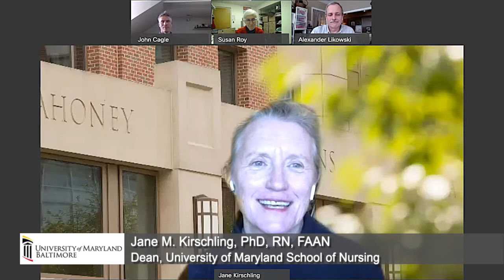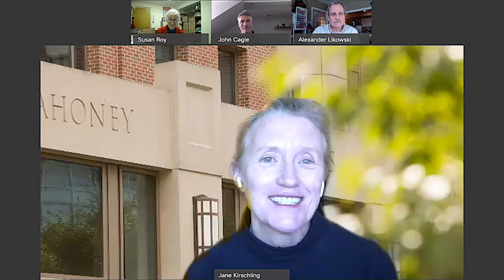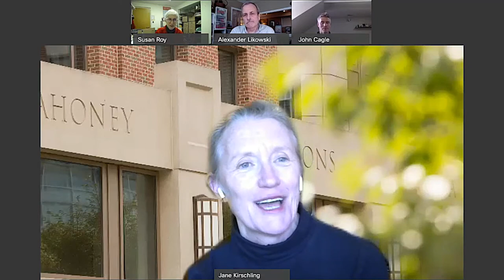Virtual Face to Face with President Bruce Jarrell - Grief in the Time of COVID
On the April 22, 2021, of Virtual Face to Face with President Bruce Jarrell, substitute host and the Bill and Joanne Conway Dean of the @UMSONVideos Jane M. Kirschling, PhD, RN, FAAN, explored these issues with two guest experts.

The Rev. Susan Carole Roy, DMin, BCC, is director of pastoral care services at the University of Maryland Medical Center. She has served in that role for nearly 24 years, providing spiritual care, crisis intervention, family conferences, consultation on end-of-life issues, and help with treatment decisions. Roy was joined by John Cagle, PhD, MSW, associate professor in the @UMBSocialWork.  His work has focused on end-of-life, hospice, and palliative care issues, identifying effective models of care and support for dying patients and their families — and implementing those models into routine clinical practice. His research is informed by nearly a decade of clinical work as a hospice social worker.